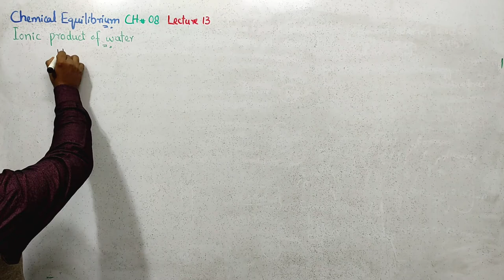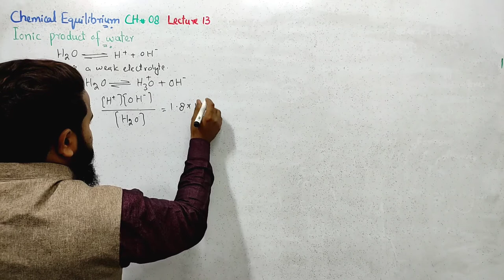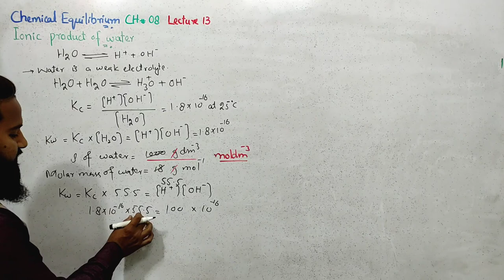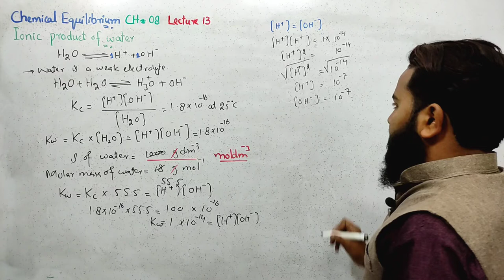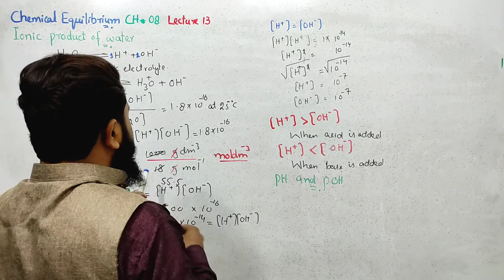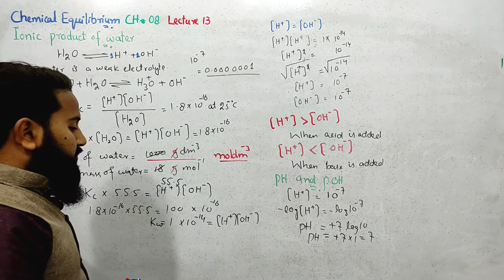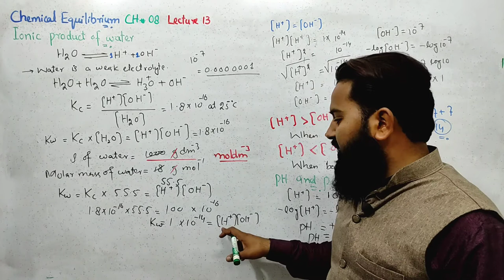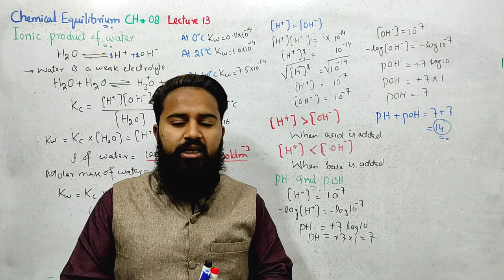11th Chemistry | Ch 08 | Ionic Product of Water (pH & pOH) | Lec 13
Ionic product of water, ph concept, pOH concept, ph+poh, why water is a weak electrolyte, Ionizaton of water temperature effect of kw, temperature effect on water Ionizaton